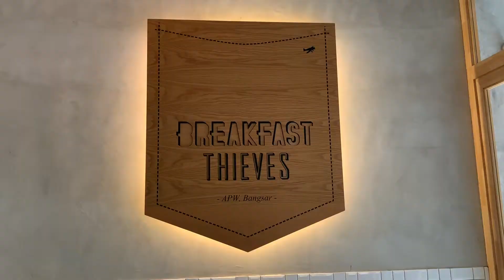Breakfast Thieves @ Paper Plates, APW Bangsar